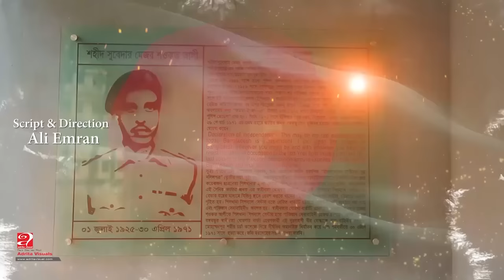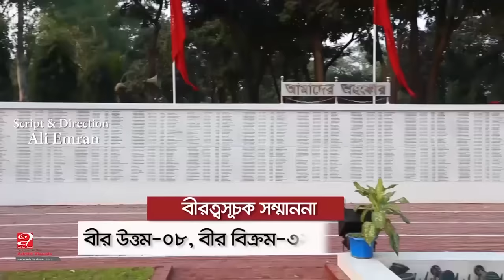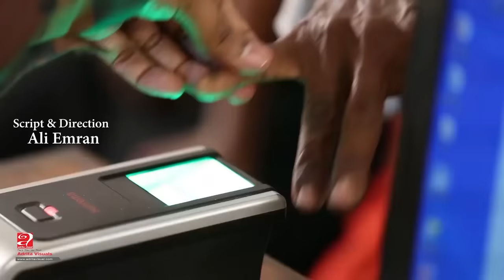Documentary Border Guard Bangladesh 2017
Border Guard Bangladesh (BGB Documentary) 2017.
Director: Ali Emran
D.O. P: Anwar Hossain Bulu
Cameraman: Kobir Hossain Sohel, Asaduzzaman Asad, Sohan Howlader
Voice Over: Ismat Toha

Chief Editor: Ashraf Uddin
Asst. Editor: Rifatul Islam
Motion Graphic & VFX: Jannatul Ferdous Chowdhury

Technical Director: Rohan Ahmed Rubel
Asst. Director:  Ragib Shahriar Sarkar
Drone Operator: Rizu
Makeup: Dhiren Dutta
Camera Crew: Nazim Uddin Monowar Hossain, Barek Hossain
Light Crew: Mizan, Monsur, Sujon, Mamun
Executive Producer: Mahfizur Rahman Babu
Production Manager: Monsur Ali
Production: Adrita Visuals Ltd.

Border Guard Documentary
Documentary on Border Guard Bangladesh ( BGB )
LIKE || COMMENTS || SHARE